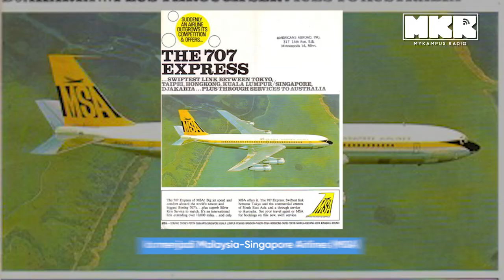Malaysia Airlines Dah Lingkup? Kisah MAS Kejatuhannya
MalaysiaAirlines telah bertahun melawan kelingkupan dan kebanyakkan kalinya gagal. Kerajaan Malaysia dan pelbagai GLC telah cuba membantu namun masih gagal. Dan selepas tragedi MH370 dan MH17, nilai MAS telahpun merundum di mata dunia. Apakah nasib MAS selepas ini?